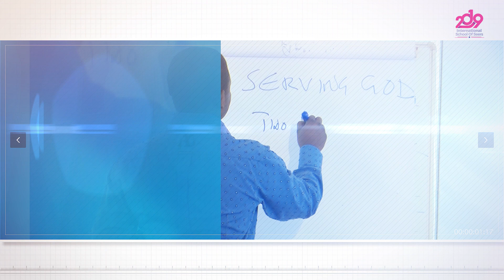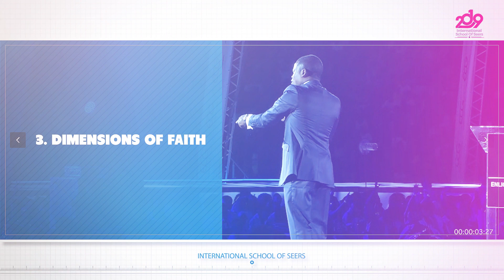Prophet Shepherd Bushiri~2019 International School of Seers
Prophet Shepherd Bushiri is inviting all ministers of The Gospel to an international school of seers